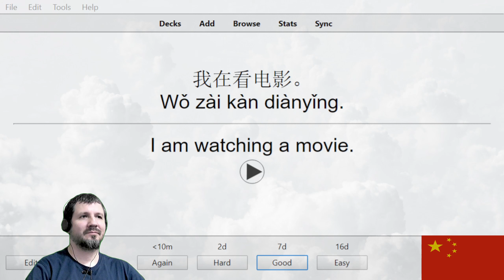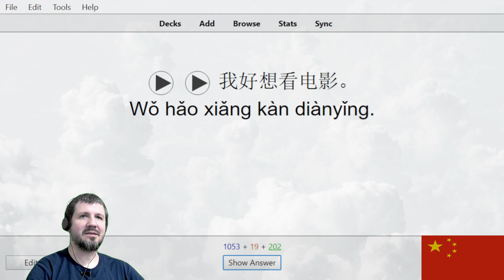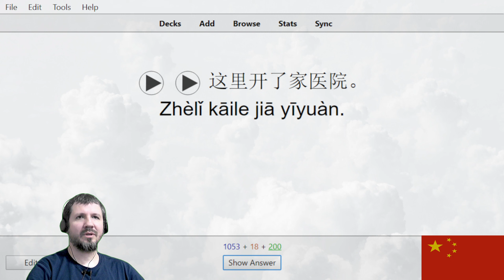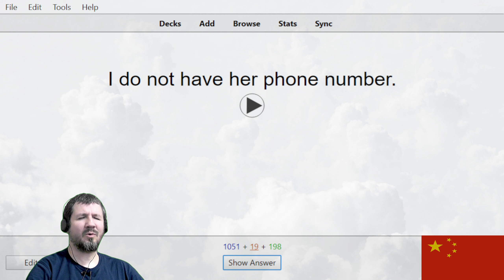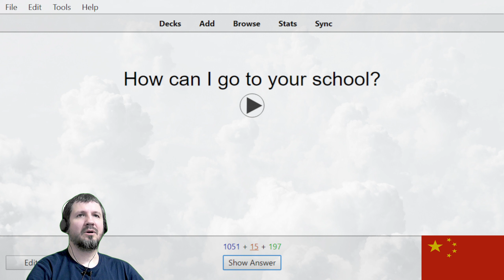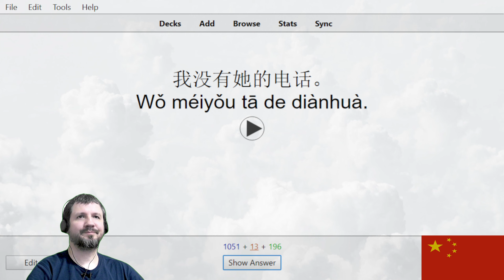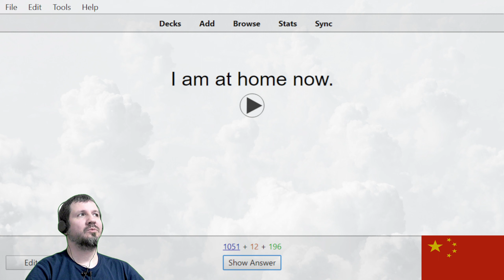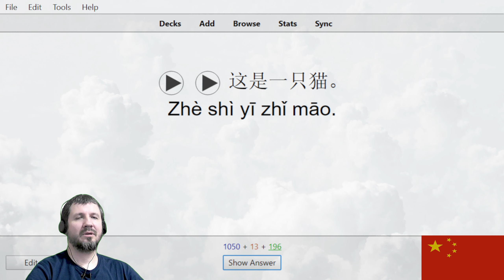HSK 1 Chinese Sentences 14